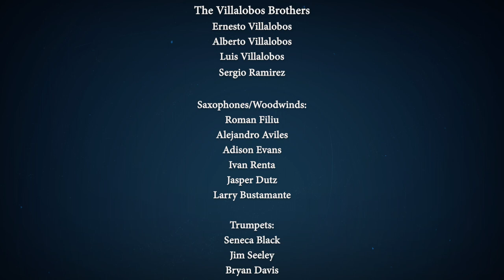Virtual Birdland #146 – February 5, 2023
This week, we’re celebrating our Grammy nomination for “Fandango At The Wall in New York” by revisiting repertoire from that project. Our featured guests are Ana Tijoux, the Conga Patria Son Jarocho Collective and The Villalobos Brothers.

As always, the show will be accompanied by chat and commentary from Arturo and the ALJO musicians. Please say hello and let us know where you’re watching from.

Special Guests:
Ana Tijoux, Ramon Gutierrez, Patricio Hidalgo, Tacho Utrera, Wendy Cao Romero, Yara Hidalgo Sandoval, Jorge Francisco Castillo, Fernando Guardarrama, Ernesto Villalobos, Alberto Villalobos, Luis Villalobos, Sergio Ramirez

Saxes:
Roman Filiu, Alejandro Aviles, Adison Evans, Ivan Renta, Jasper Dutz, Larry Bustamante
Trumpets:
Seneca Black, Jim Seeley, Bryan Davis, Rachel Therrien, Walter Cano, Adam O’FarrillTrombones:
Rafi Malkiel, Mariel Bildsten, Abdulrahman Amer, Xito Lovell, Earl McIntyre, James Rogers, Jennifer Wharton

Ivan Llanes – Congas
Murph Aucamp – Percussion
Kabir Sehgal – Electric Bass